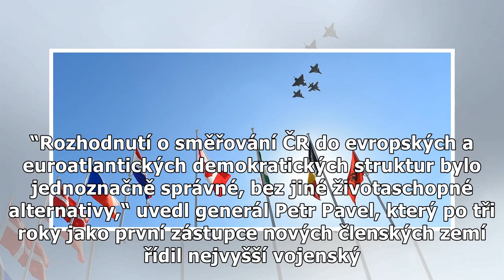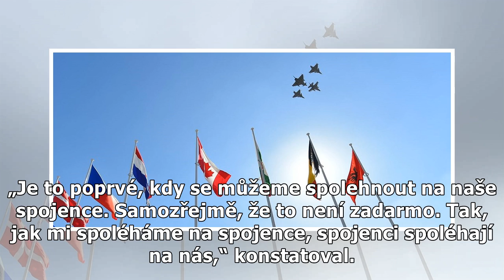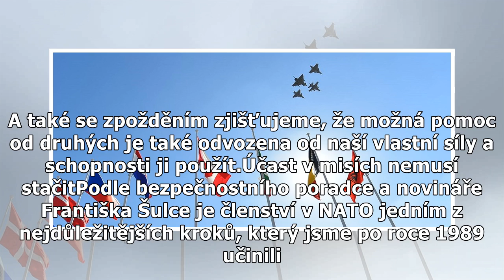Členství v NATO je známkou příslušnosti k Západu, tvrdí experti